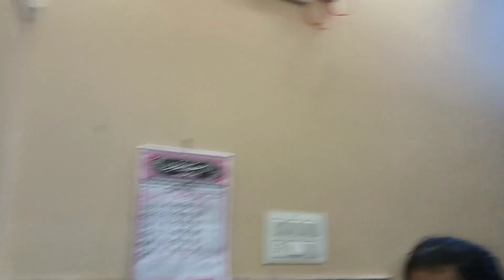Bade Abba Ke Ghar Ka Tour 🥰 | Jaipur Vlog | SUHANA SAME official